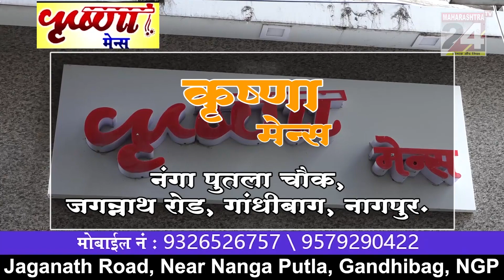गडचिरोली- अहेरीत दोन्ही घराण्यांनी संपूर्ण विधानसभा क्षेत्राची वाट लावली || 24 DEC 2022